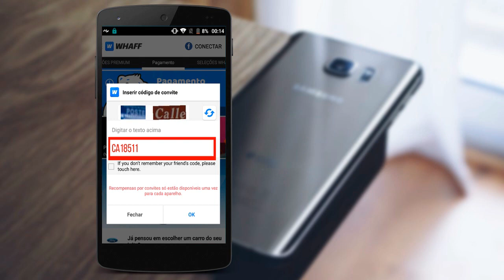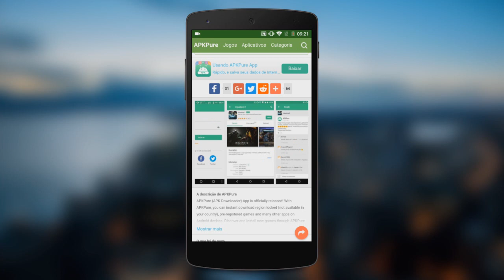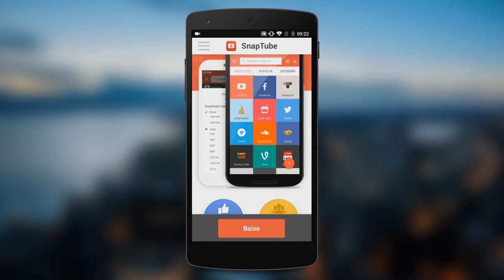2 apps que VOCÊ NÃO ENCONTRA na Play Store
Conheça nesse vídeo 2 apps que VOCÊ NÃO ENCONTRA na Play Store!

PORTAL TECNODIA
Notícias sobre games, tecnologia e cinema

- SIGA/CURTA

tecnodia